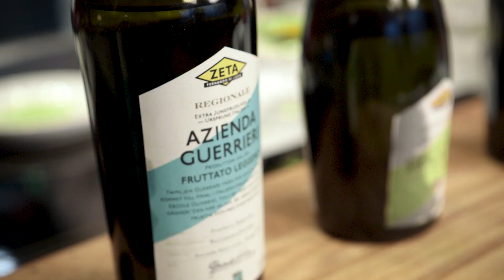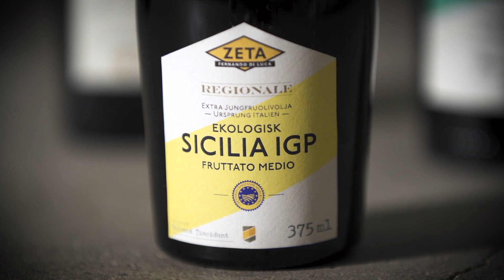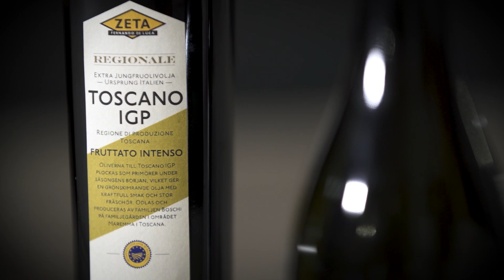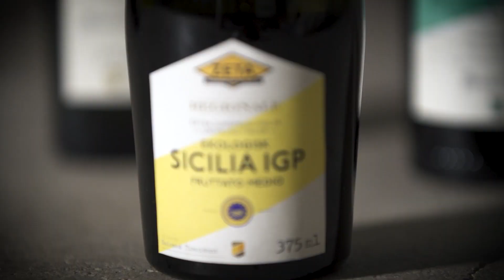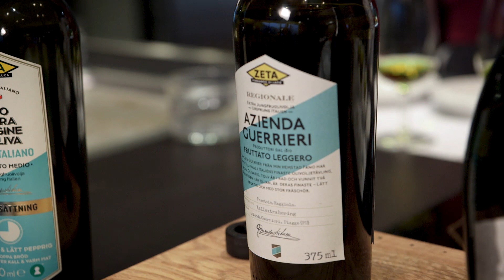Olivoljeprovning med Fernando & Christian Di Luca och Sebastian Gibrand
Fernando Di Luca är mannen som tog olivoljan till Sverige och skapade varumärket Zeta. Här provsmakar han olivolja tillsammans med Di Luca & Di Lucas VD Christian Di Luca och Sebastian Gibrand. Sebastian Gibrand har varit med i Kocklandslaget, vunnit Kockarnas Kamp och skapade årets Nobelmiddag. Visste du att riktigt fin olivolja har en komplexitet som slår vin? Smak, doft och nyansrikedom följer jordmån, olivsorter, väder och vind, sommar som vinter, säsong efter säsong.